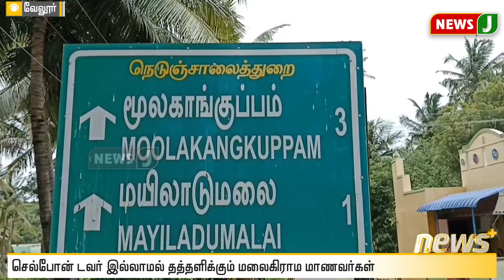ஆன்லைன் வகுப்பில் பங்கு கொள்ள பல கி மீ தூரம் செல்லும் மாணவர்கள் | Online Class | No Cell Tower